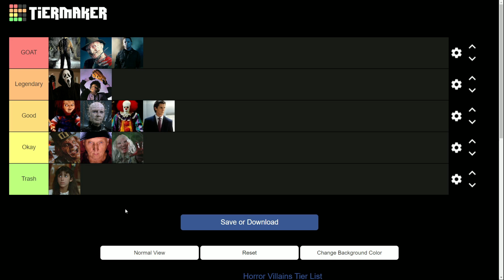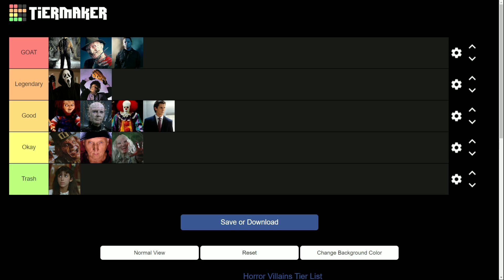Horror Icons Tier List